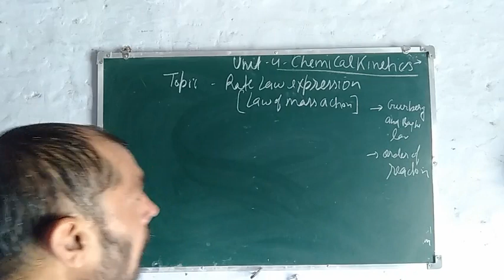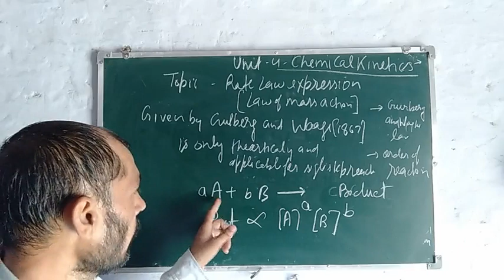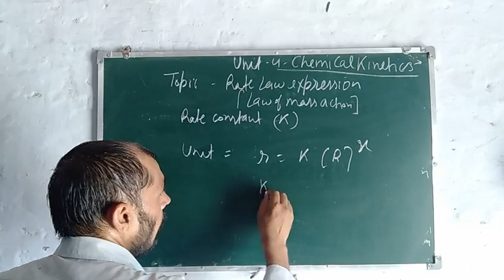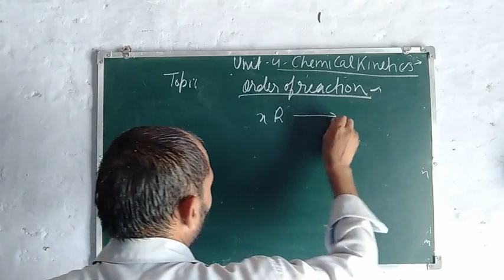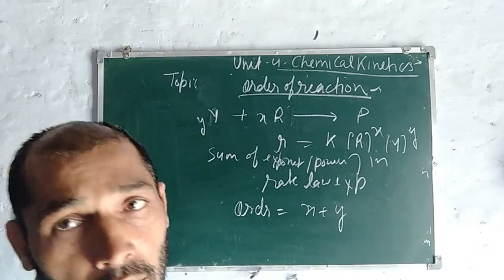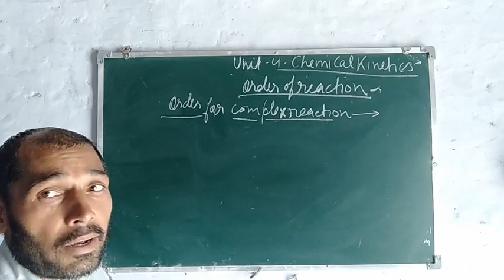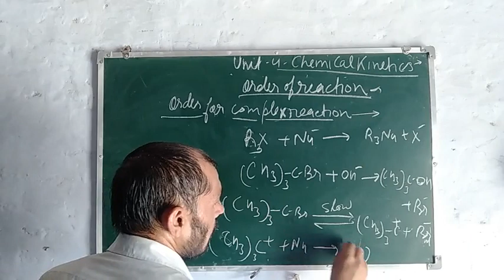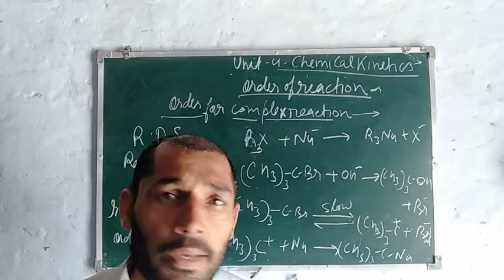Rate law and expression|chemical kinetics|class 12| Chemistry|Ncert